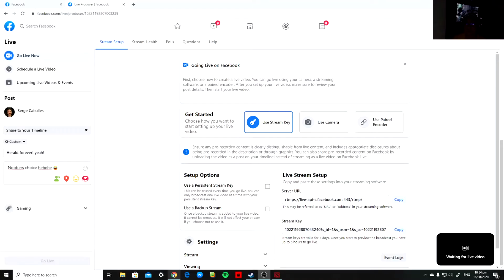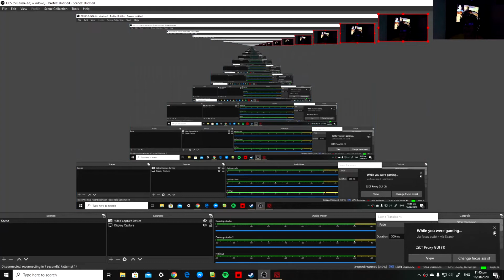Dota2 Noobs playing hehe (",)v